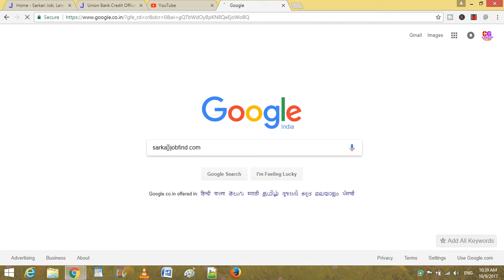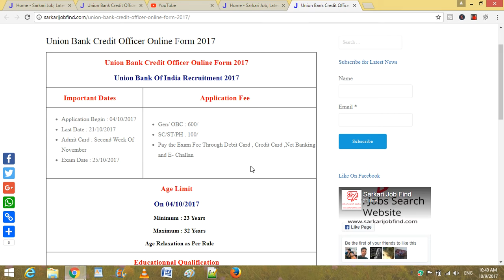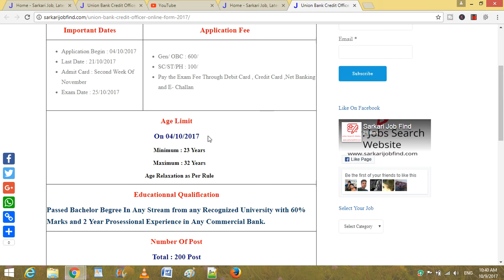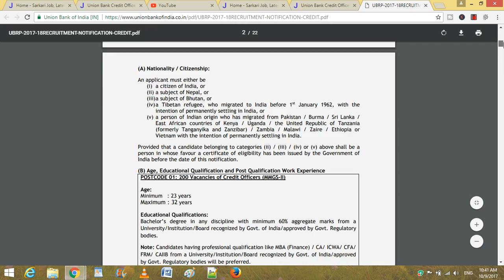all india vacancy 2017 | Ubi Credit Officer All India Vacancy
vacancy ke bare me sab kuchh jane

Sarkari Naukari Website